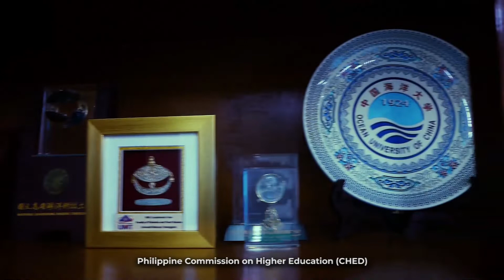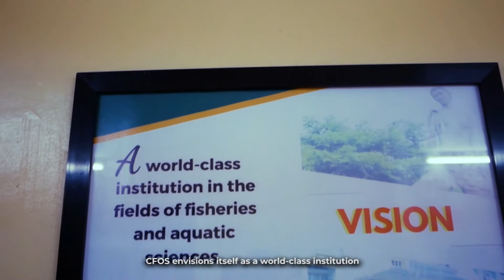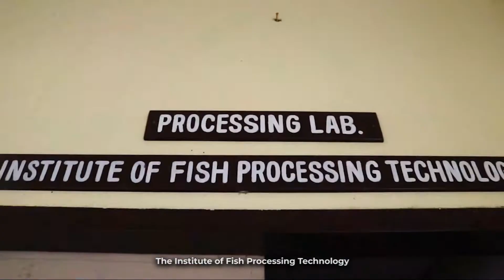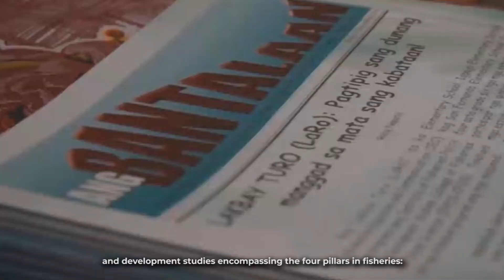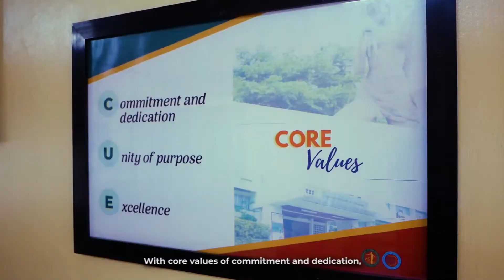CFOS AVP for University of the Philippines Visayas Opening Exercises AY 2022-2023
Let us tour around CFOS! Come and join a freshman fisheries student as she enters the university for the first time and ventures into a new milestone with a challenge to safekeep the key that was bestowed upon her. This key carries the responsibilities of being an Iskolar ng Bayan. As she was introduced to the College, it opened up more of her curiosity and thirst for learning while embracing the challenge of unleashing the skills and talents that she could share with the college and the community.